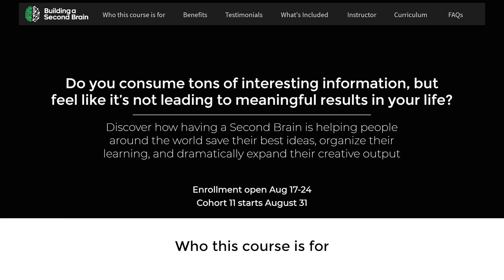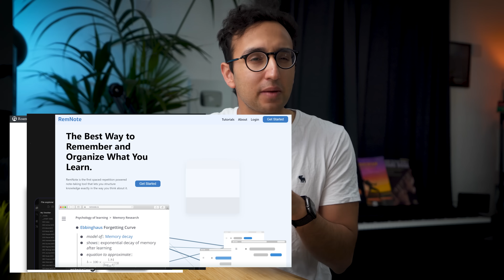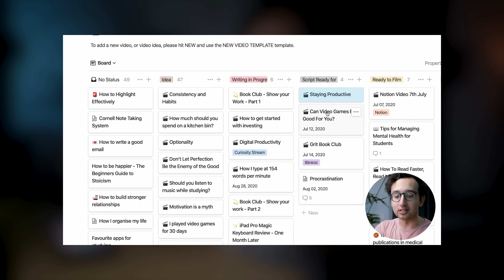The Perfect Note-Taking App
Sign up to Nebula to wach my Workflow series where I deep dive into how I use some of these apps on a daily basis.

MY BOOK
📕 My New York Times bestselling book Feel-Good Productivity (2,000+ 5-star reviews)

Hey friends, in today's video I will be tackling the factors in choosing the perfect note taking app and how I went about it.

Huge thanks to Anne-Laure at Ness Labs for inspiring this video

00:00 Intro
00:34 Soulmates
01:39 Personality Archetypes
05:08 The Economics of Divorce
06:22 Meaningless Sex
07:33 Polyamorous Relationships